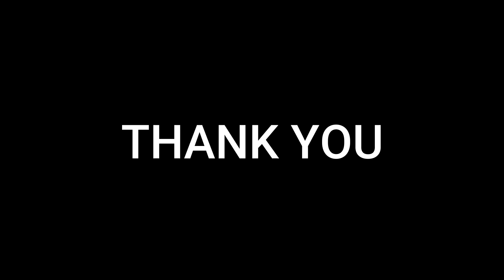വെള്ളമൊഴുകുന്ന മരം.... കൂടി കലരാത്ത വെള്ളം | Unbelievable Water Phenomenon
Check out the video to see some unbelievable things done by water